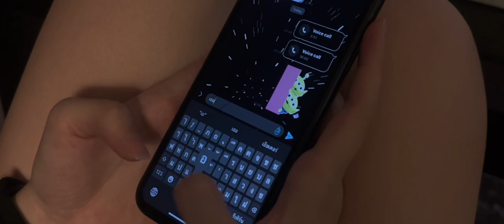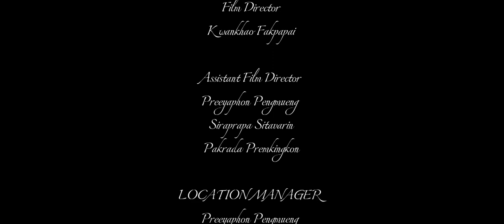choco (late) .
Producer
Kwankhao Fakpapai

Script Writer
Kwankhao Fakpapai

Film Director
Kwankhao Fakpapai

Assistant Film Director
Preeyaphon Pengmueng
Siraprapa Sitavarin
Pakrada Premkingkon

LOCATION MANAGER
Preeyaphon Pengmueng

Actor
Jasmine L’Huillier
Supin Saengarun